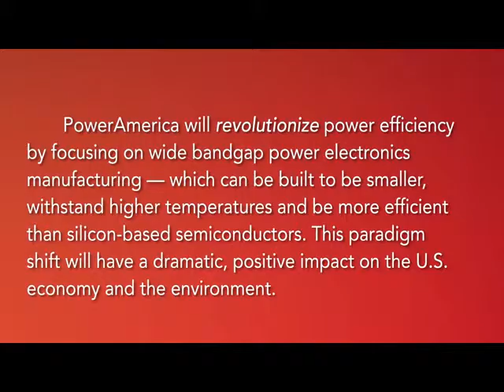PowerAmerica, Wide Bandgap Semiconductors